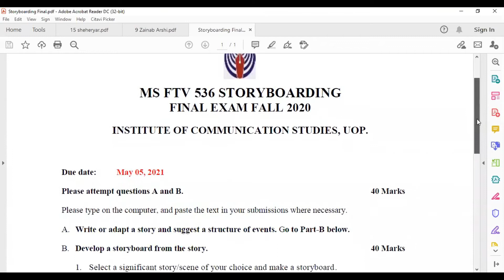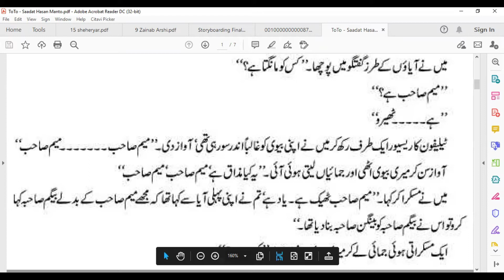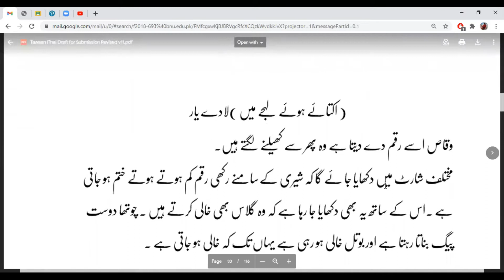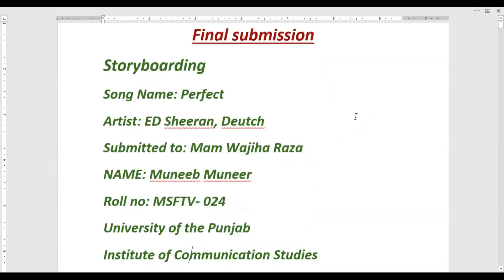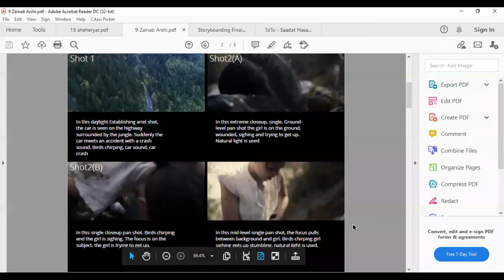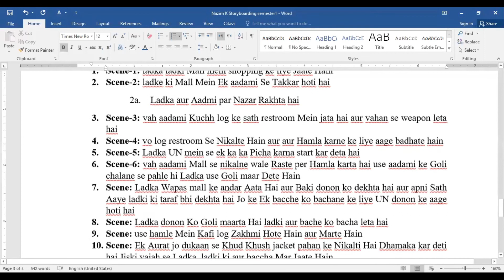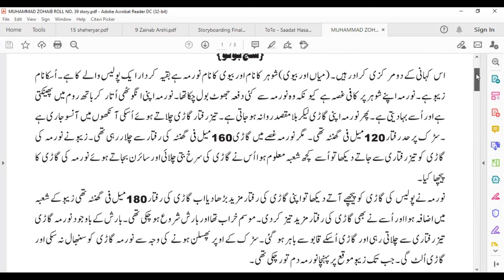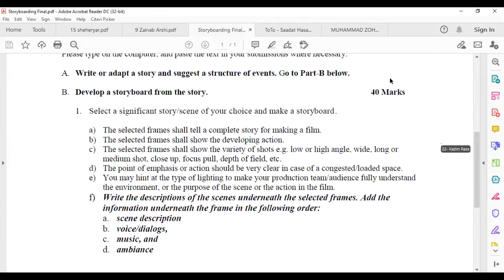Storyboarding 9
MS FTV 536 Storyboarding, 14 April 2021